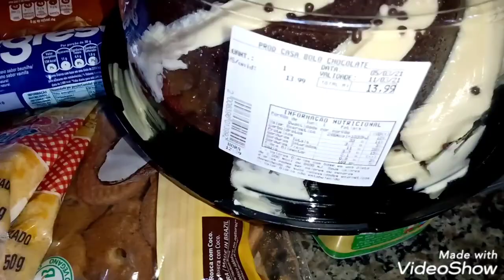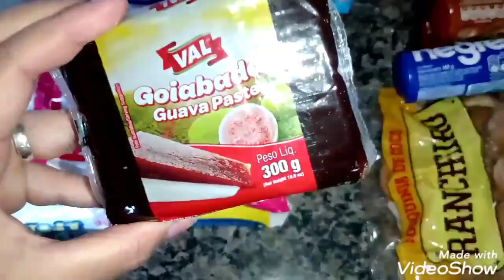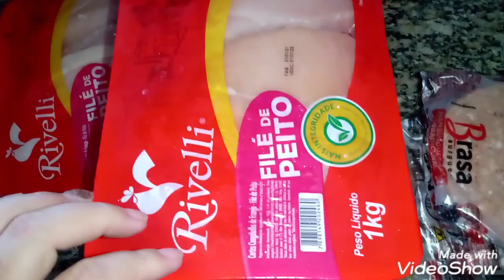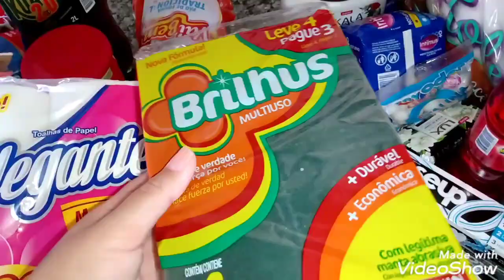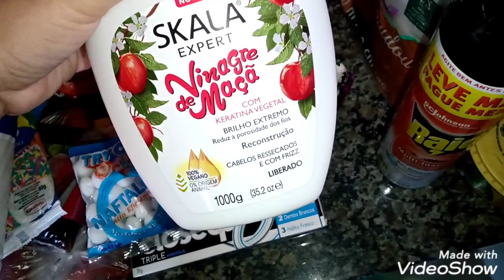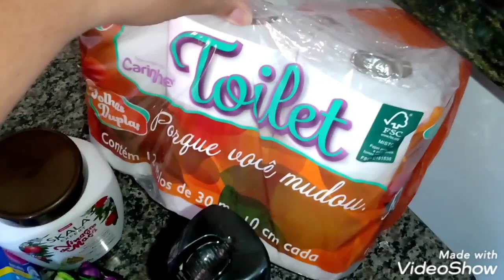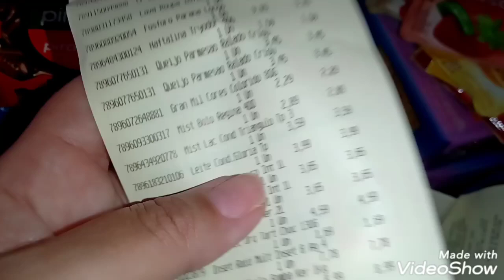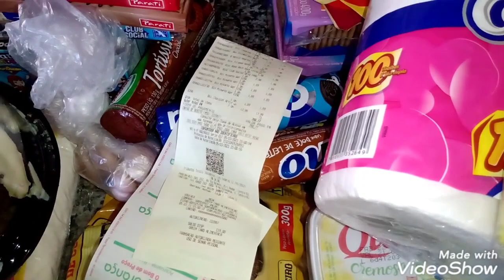Cada dia mais difícil encher o armário/tudo carooo😱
oi gente esse é o vídeo da minha compra item por item e preços de tudo que lembrei espero que gostem bjs